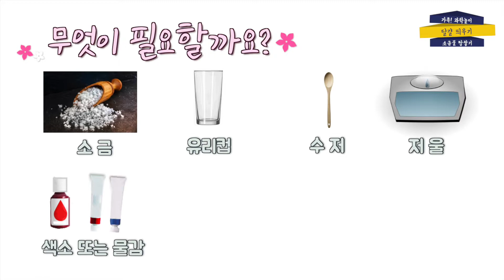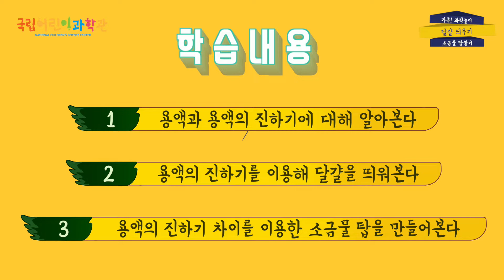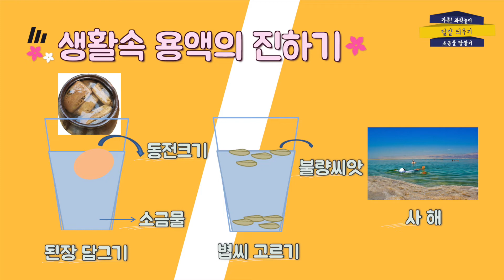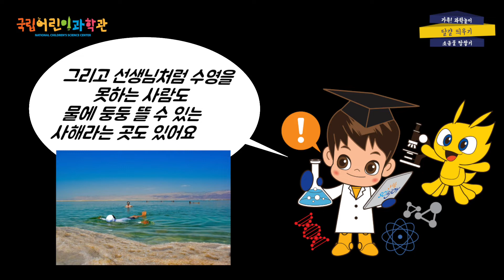[랜선과학놀이터] 미션! 달걀을 띄워라 1편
컵속에 가라앉은 달걀! 어떻게 하면 띄울 수 있을까요?
바닷물에서 몸이 더 잘뜨는 것 같은 이유와 비슷하지 않을까요?
소금과 설탕을 이용한 과학실험 으로 달걀띄우기 와 탑쌓기 를 성공해보아요.